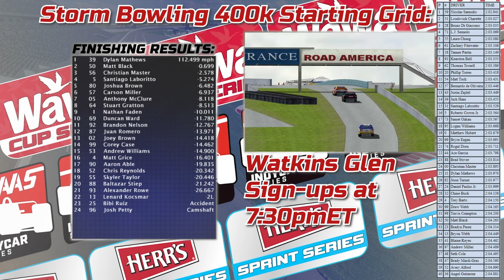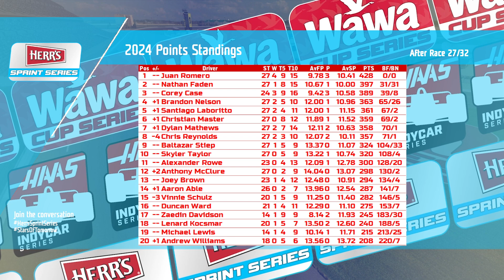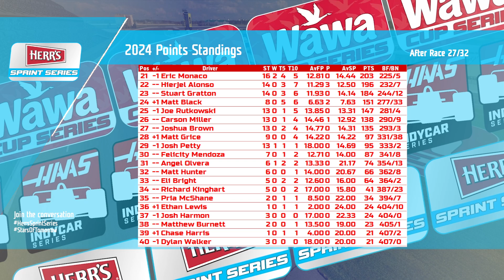2024 NR2003 Herr's Sprint Series Race 27/32 | Wisconsin Grand Prix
The Sprint Series heads back to the road course, as we run 8 laps around the longest course on the Circuit! Who will find themselves in victory lane as it's Sprint Series Night at Road America!